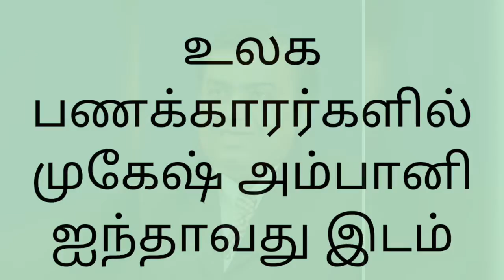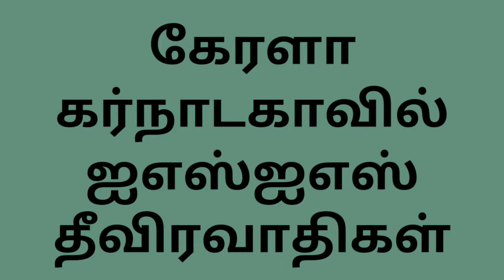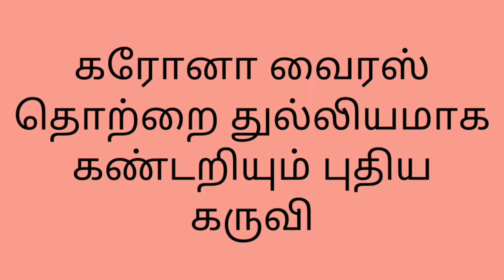DAILY CURRENT AFFAIRS IN TAMIL | 26-07-2020 | TNPSC | SSC | POLICE | RRB